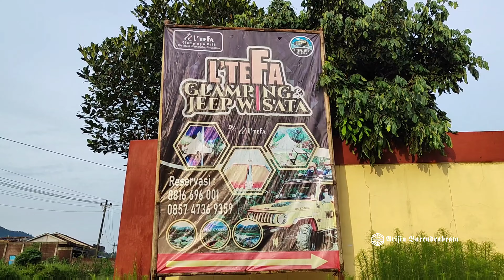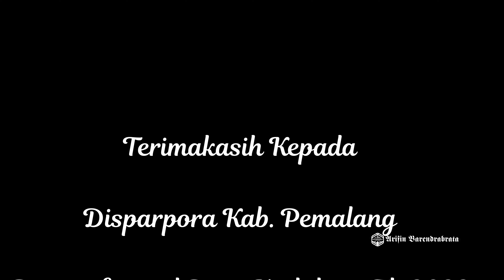CURUG BARONG , simpur, Belik (Wisata Pemalang Selatan Terbaru)